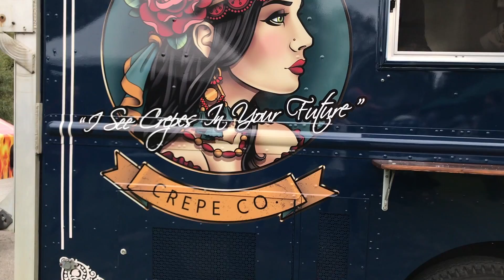I BOUGHT A HOUSE?! | VLOG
Thank you guys so much for watching, I really hope you enjoyed the video!

SOCIAL MEDIA!